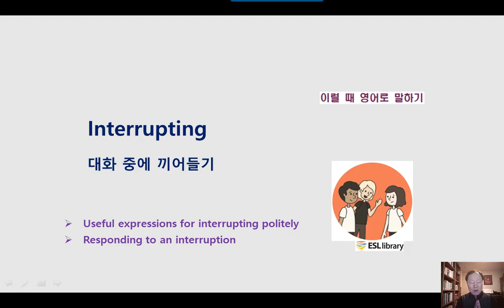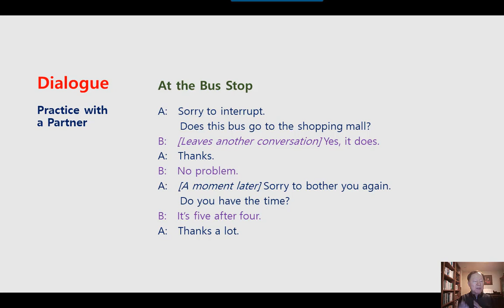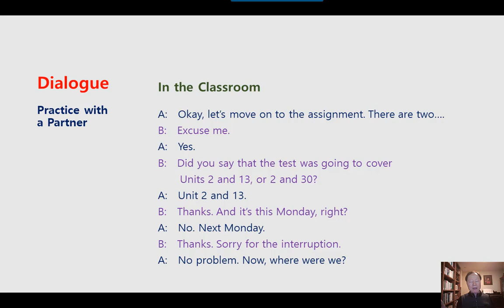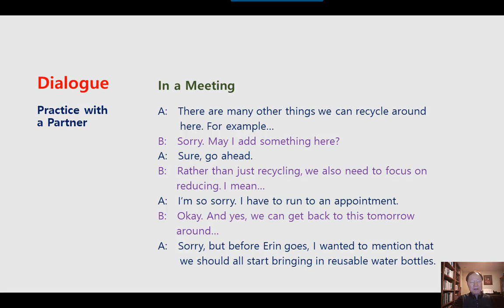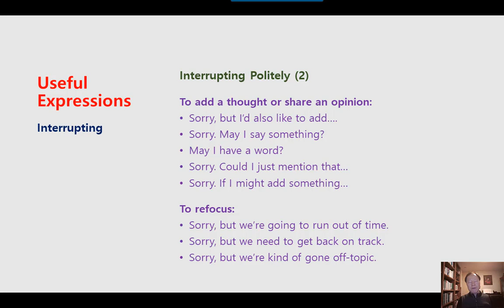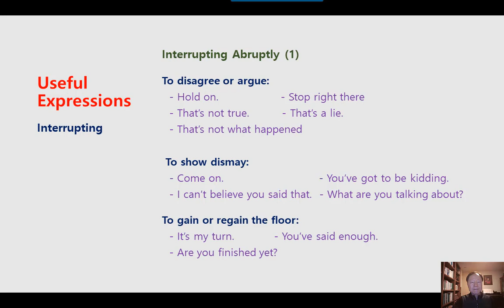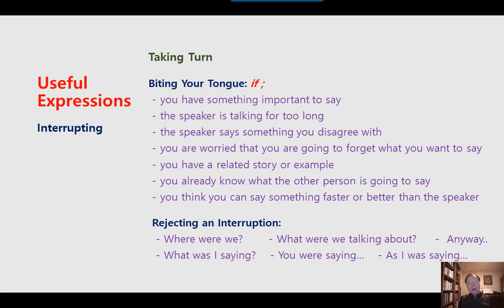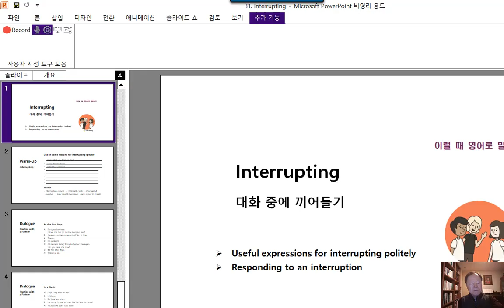미국 영어회화 학습 KESL231 Interrupting